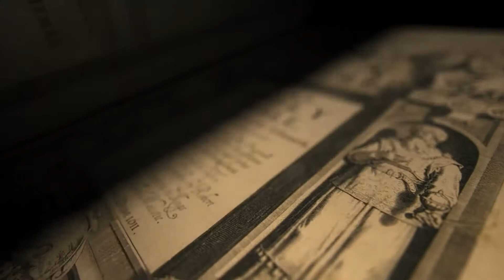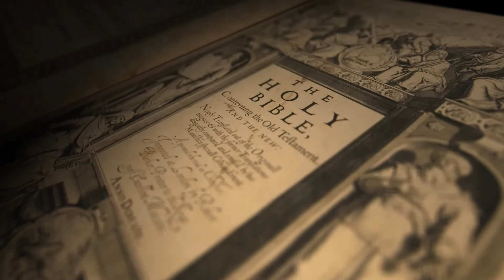La carrera de la vida - Tesoros Escondidos